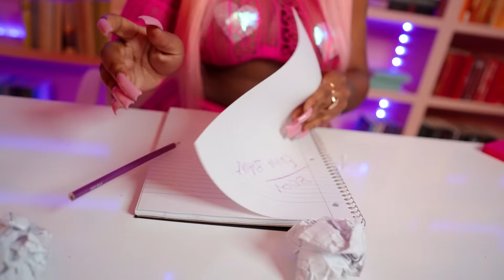Erica Banks - Everybody (Freestyle)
Erica Banks performs on  Nicki Minaj’s  “Everybody”.